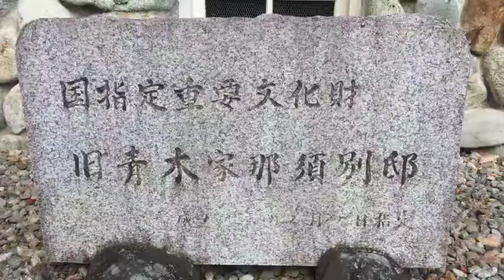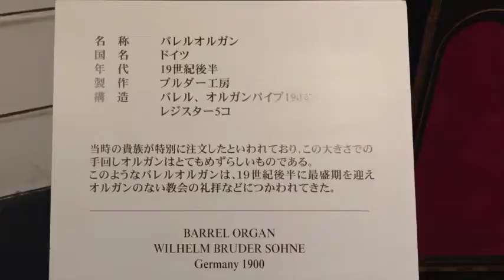那須塩原の旅 2020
初冬の快晴の日、栃木県の那須塩原市を旅しました。
板室の【乙女の滝】、旧青木家那須別邸（国指定重要文化財）、那須オルゴール美術館などを見学。
どこも見応えのある旅でした。